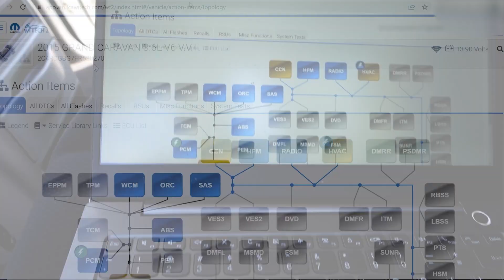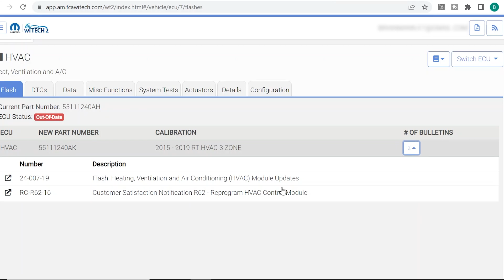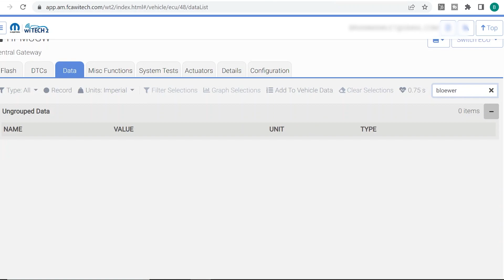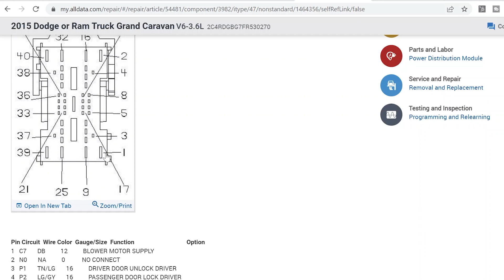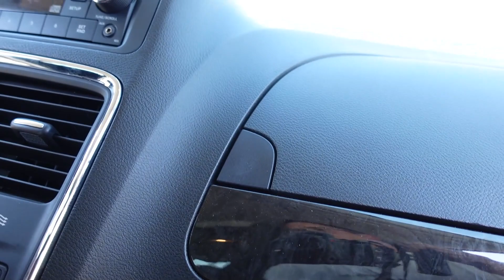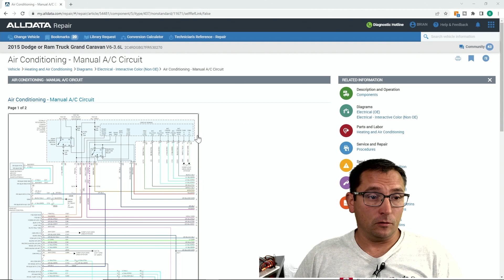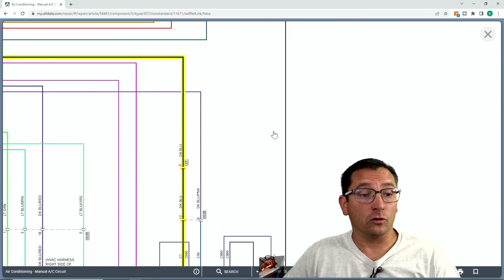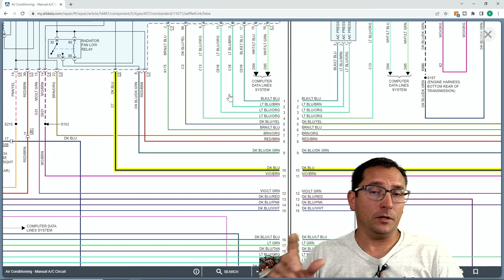2015 Caravan No Blower Motor Operation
Here I show you how I diagnosed the issue of the blower motor not working.
Equipment that I use:
TopDon Battery Maintainer
Cardaq Plus 3
Astro Meter

Pico 2205

Camera equipment that I use in the field
- Sony ZV-1 Camera
- Tascam Audio Recorder

Studio Camera